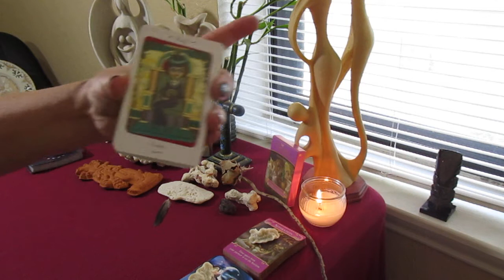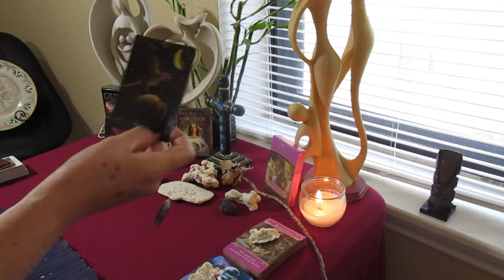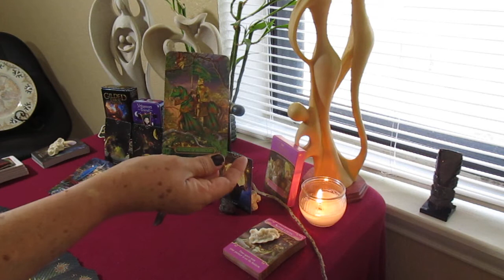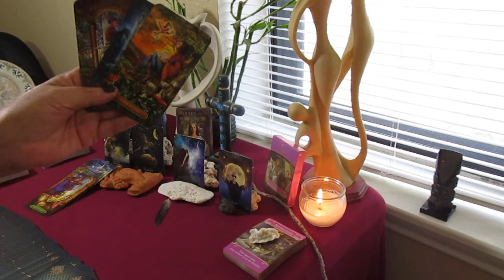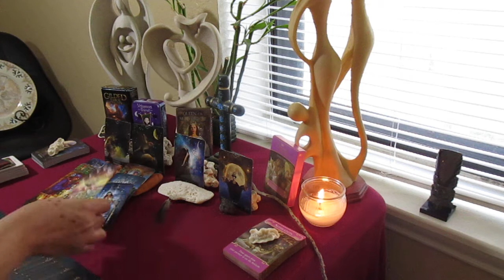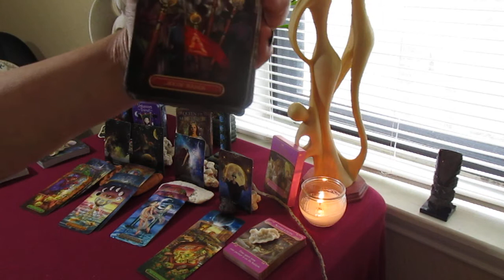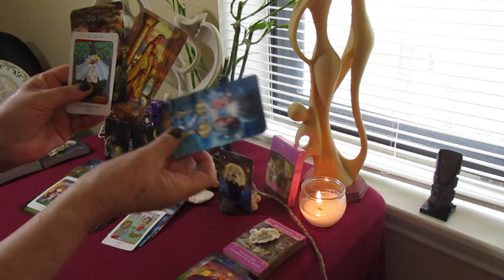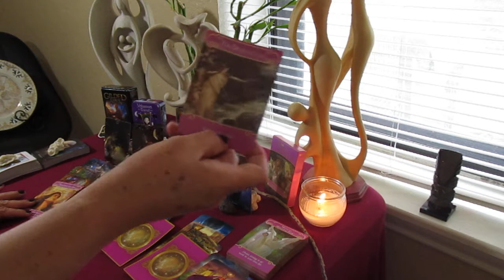SCORPIO, MAY: YOU ARE READY TO ACCEPT TRUE NEW LOVE!!! YOU HAVE TAKEN YOUR POWER BACK!!!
SCORPIO 4th wk of MAY

Personal readings available for ONLY $30 USA, Reading will be delivered within  24 hours after payment has been received at;

BLESSINGS!!!